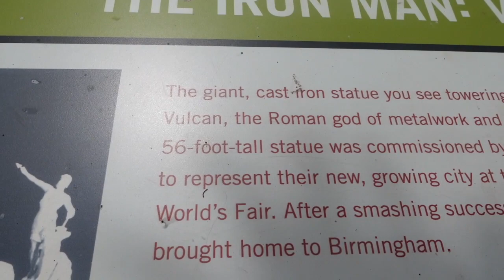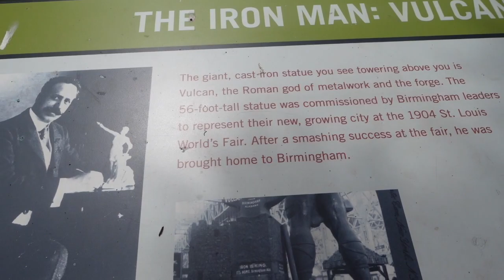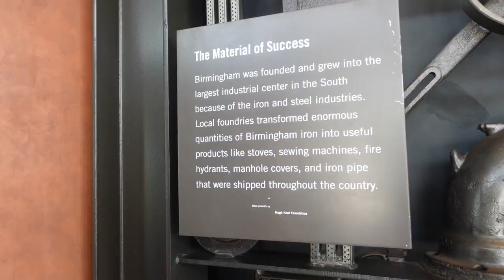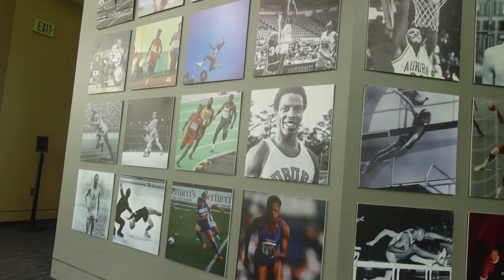Birmingham VLOG | Spend 4th of July week with me | Thifting | Fireworks | Vulcan Museum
Join us as we spend the week of 4th of the July in Birmingham, Alabama. Get ready to do a little bit of thrifting for some great finds, check on my day and spend some quality time with family while enjoying fireworks. Lastly, join us as we visit the Vulcan Museum and see a spectacular view of the city.

Are you new to my channel? Catch up and binge watch my videos.